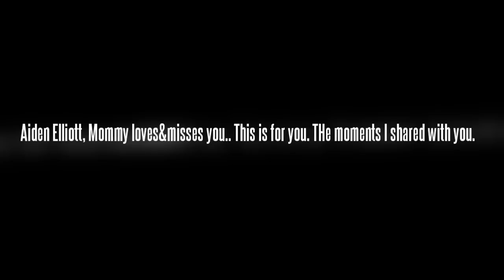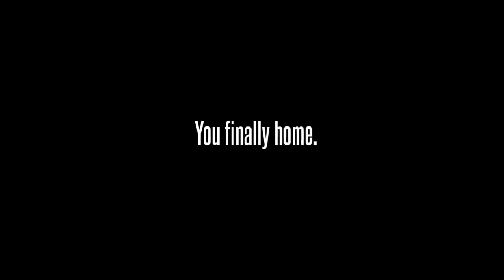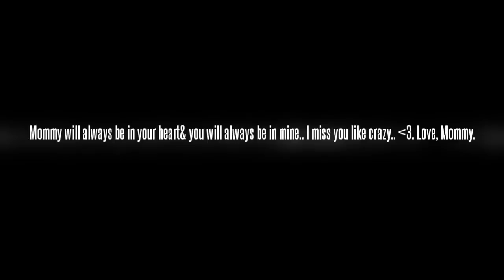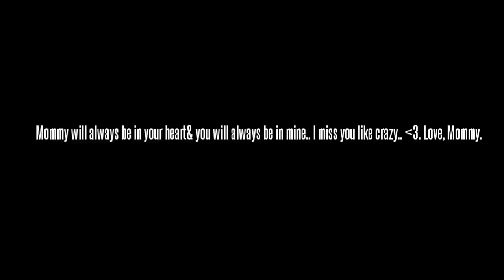My baby boy. Aiden elliott.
A short video for my son.. The moments I did share with him, I love you baby boy. And I miss you.